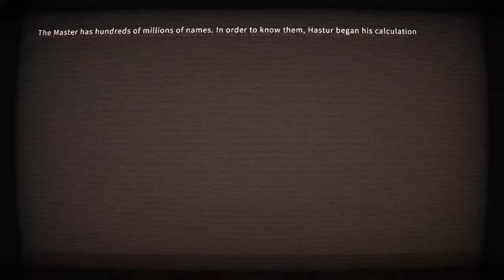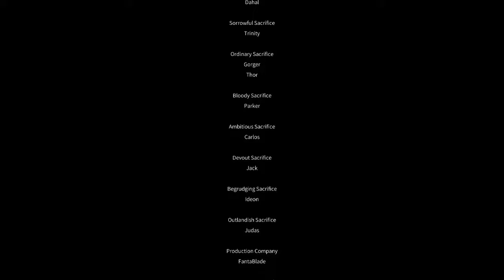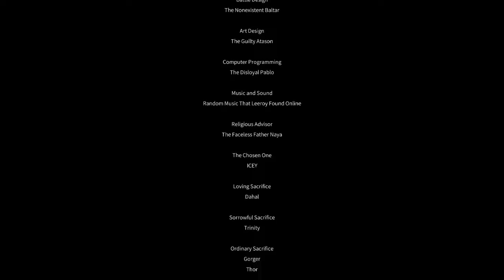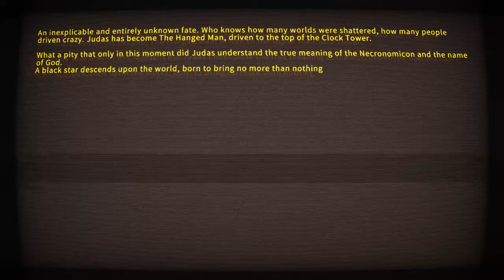Let's Play ICEY (Finale)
I wish it was an action game and not a joke.